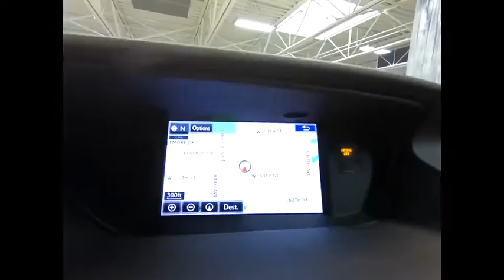2015 Lexus ES Orland Park IL PJ6375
2015 Lexus ES 350

CARFAX One-Owner. Clean CARFAX. Silver 2015 Lexus ES 350 FWD 6-Speed Automatic with Sequential Shift ECT-i 3.5L V6 DOHC Dual VVT-i 24V NAVIGATION!, ONE OWNER!, BACK UP CAMERA, HEATED AND COOLED SEATS!, LEXUS CERTIFIED!, 17 x 7JJ Split 6-Spoke Aluminum Alloy Wheels, Genuine Wood Trim, Heated & Ventilated Front Seats, Memory Driver Seat, Memory Exterior Mirrors, Navigation System, Power Tilt & Telescopic Wood Steering Whl w/Memory, Premium Package.brbrRecent Arrival! Odometer is 10010 miles below market average! 31/21 Highway/City MPGbrbrAwards:br  * 2015 KBB.com Best Resale Value Awards